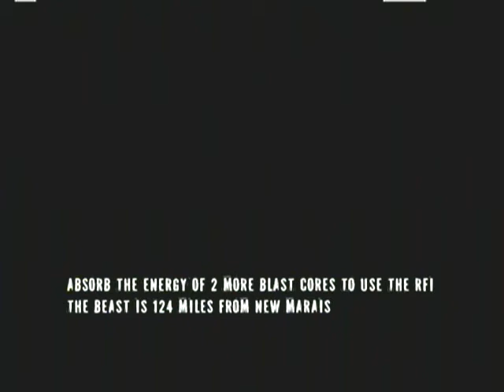inFAMOUS 2:Evil Karma | Walkthrough | Part 030